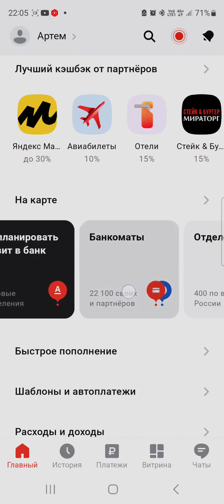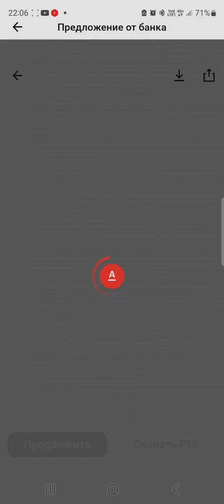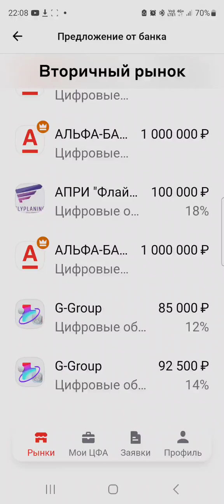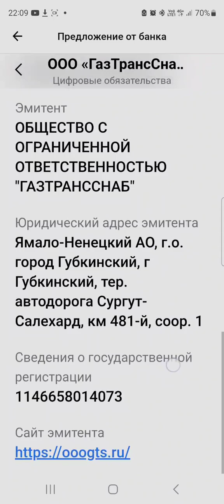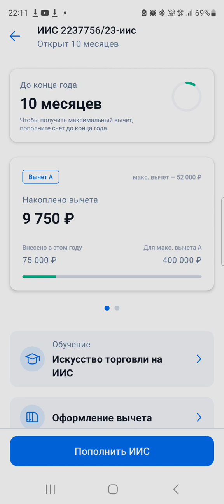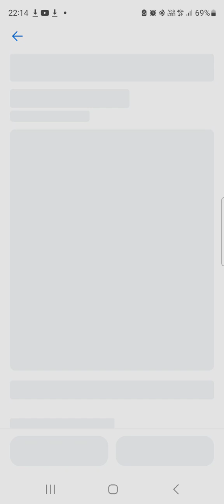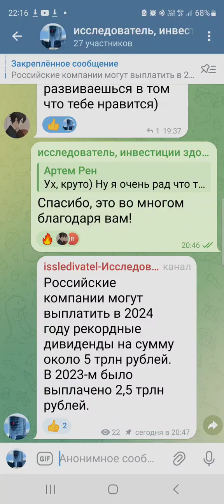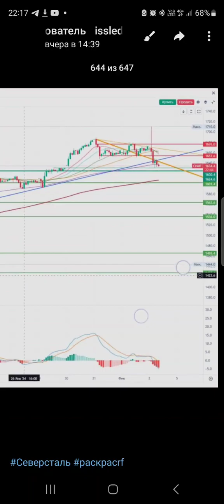ЦФА Альфа-Банк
Кто хочет помочь развитию канала оставляю номер карты